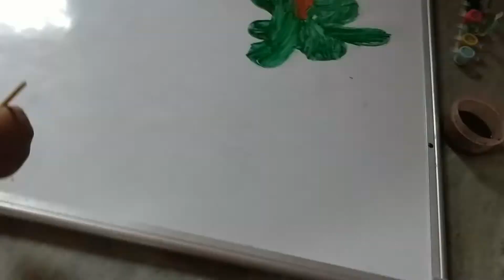Must watch my beautiful Art || Online Free Classes for Kids by Rani || Vlog By Rani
Use